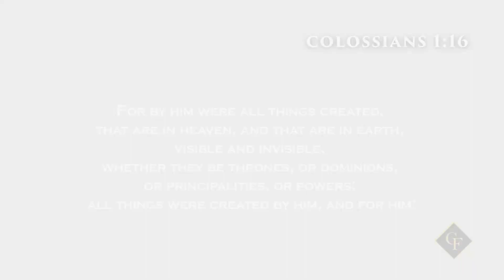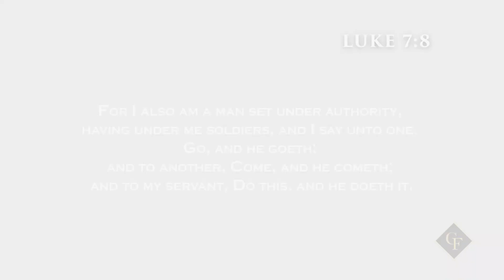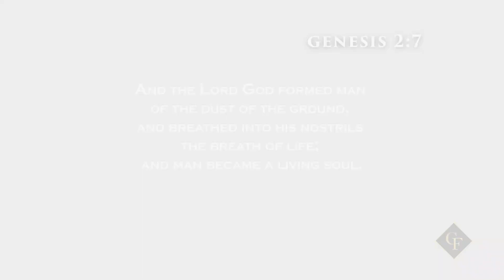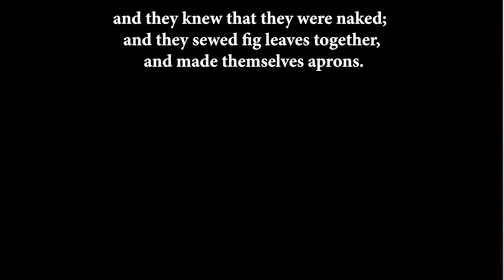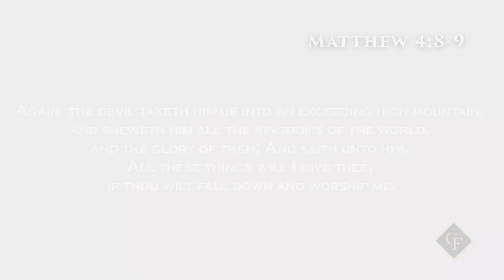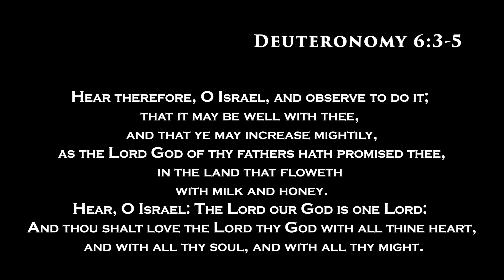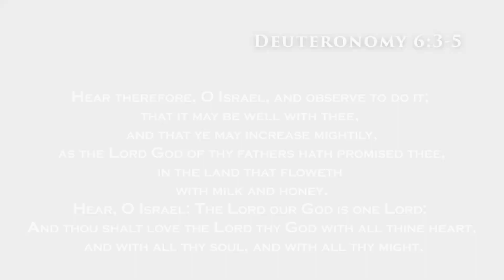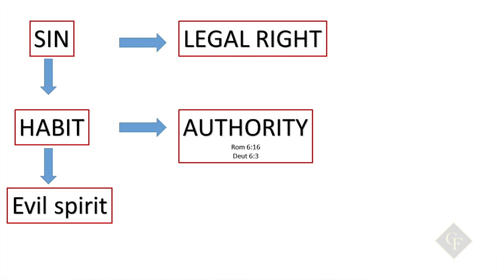The Way to Deliverance - Part 2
The deliverance ministry is very strategic if we want to see people receive their healing and walking in freedom resulting in moving on to maturity in Christ.  As Christians we are to walk in freedom but sadly there are many in the body of Christ that are plagued by evil spirits that we ourselves have given access to.

Watch this video to the end to understand:
- Slavery
- Delegated Authority
- Power or Gifting
- Satan’s Authority
- Yoke

This video is the 2nd video of a 3 part series.  You can watch the entire play list

The Mind Prayer:

Father I come to you in Jesus name. Please forgive me for every evil thought and lustful imagination that I have entertained and cleanse me. Thank you Father, I receive your forgiveness.

By virtue of the cross of Jesus and the power of the holy spirit, I renounce every authority that I have given to the world, the flesh, the devil and the past, and in Jesus name I break those authorities and set my mind free.

In Jesus name I bind and cast out every evil thought and vain imagination and pull down every stronghold erected in my mind. Holy Spirit wash my mind clean with the blood of Jesus and wipe away every thought pattern created by these thoughts in my mind. Please give me your gift of a renewed mind, and help me put on the mind of Christ. Thank you Father. In Jesus' name. Amen.